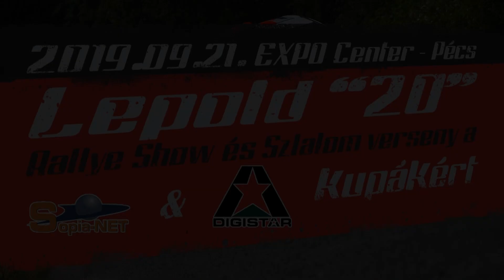Studer Gábor-Lada 2107 / Lepold "20" Rallyr Show 2019.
Studer Gàbor kisfilmje,a 2019-es Lepold 20 Rallye Show-ról. /TheLepoldMedia-2019./